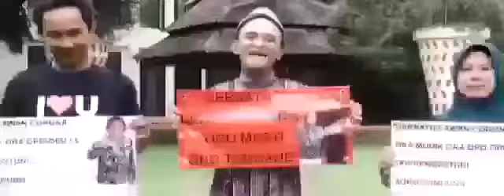In Memoriam Lord of Ambyar - Ojo Mudik